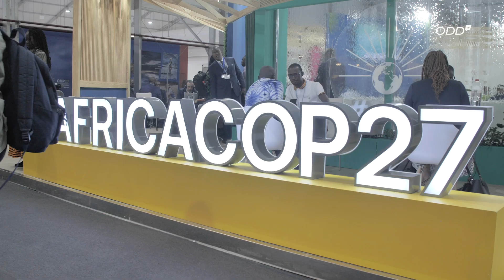cop27egypt/ programme de la 3e journée des discussions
La 27e  Conférence des Parties sur le Climat  à Charm el-Cheikh en Egypte est à sa 3e journée aujourd'hui.
Retrouvez le programme des discussions du jour avec